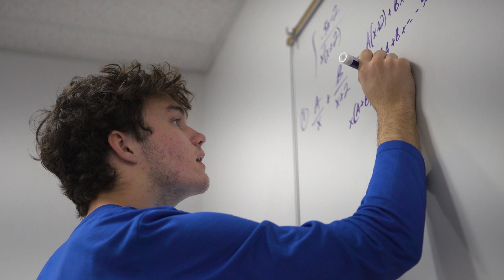Bronco Nation Receives First $1 Million Gift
Boise State Athletics has secured its first $1 Million gift through the Lyle Smith Society. This gift, and the many others, helps our student-athletes succeed on the field, in the classroom and in life.